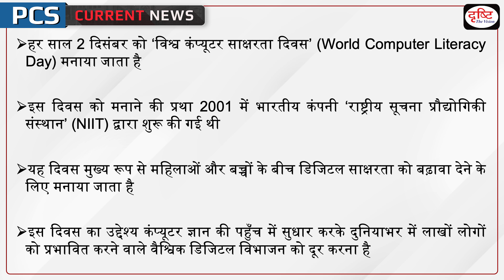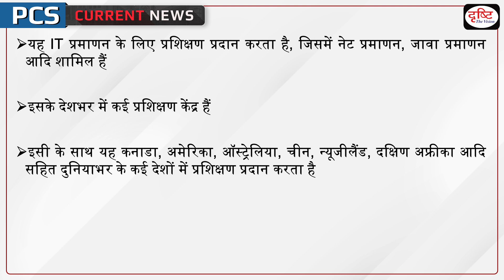World Computer Literacy Day 2023 - PCS Current News | Drishti PCS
2 December is celebrated as World Computer Literacy Day. The custom of celebrating the world computer literacy day started in 2001 by the Indian company National Institute of Information Technology (NIIT).

1. Videos by Dr. Vikas Divyakriti To

2. Concept Talk- By Dr. Vikas Divyakirti

6. To The Point- Special

8. UPSC PT Prelims Practice Quiz